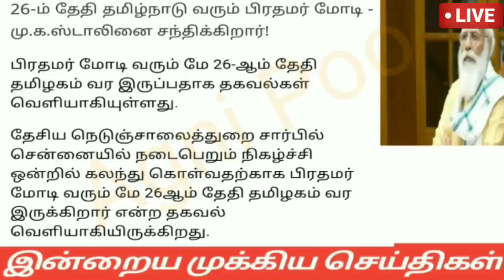மாலை 7மணி செய்திகள்|16-05-22|Today Afternoon headlines News| Mukkiya seithigal| முக்கிய செய்திகள்